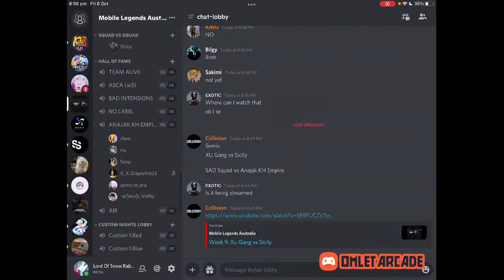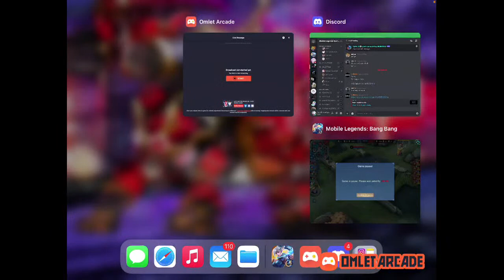Week 9: Xu Gang vs Sicily